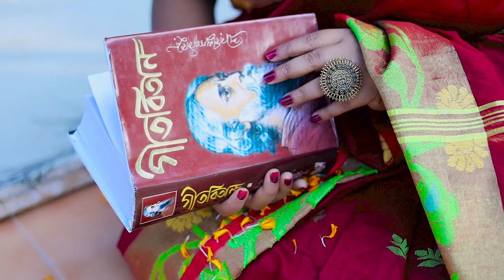Egiye de | Shudhu Tomari Jonyo | Eta golpo kar dekho likhche ke | Pre wedding Srabanti & Mrigayanka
Professional Photographer & Editor
RB Photography

Eta golpo kar, dekho likhche ke
Bhule ondhokar alo sikhche ke
[x2]
Kichu abdar-er jani nei mane
Tor songee aaj amake ne

Egiye de, Egiye de
Du ek paa Egiye de
Haat-te chai koyek paa tor sathe
[x2]

Eta golpo kar, dekho porche ke
Ghume rupkothar deshe ghurche ke
[x2]
Tor songey aaj amake ne

Du ek pa Egiye de
[x2]

Poth cholte hajaro rokom
Otha poaray eseche jokhon
Eka ami toke tokhon agley jai
Jhara-japta mausam ele
Faka ektu shomoy pele
Toke ami amar kotha bolte chai

Tor songe aaj amake ne

[x2]